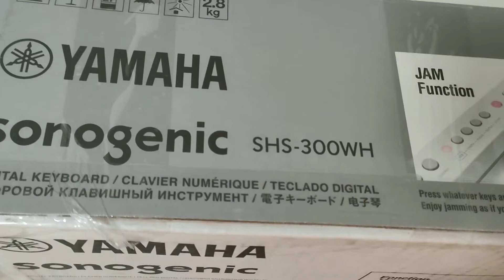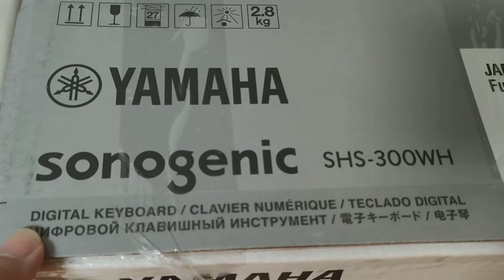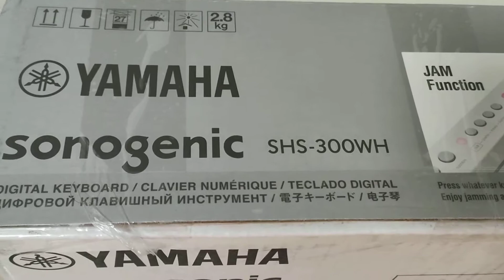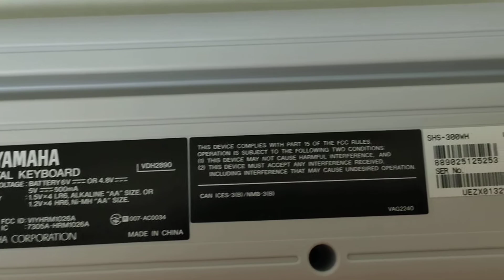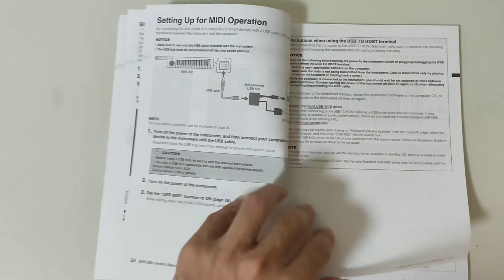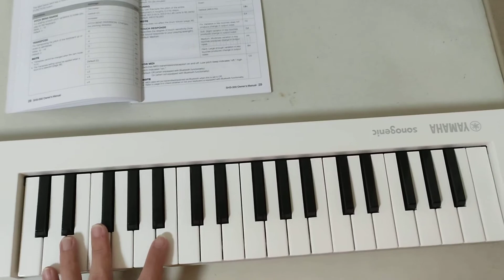Yamaha SHS-300 WH Keytar Unboxing | Surprising Fit & Impressions!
In this unboxing video, I reveal my new Yamaha SHS-300 WH Keytar! I purchased this instrument after searching for a suitable keyboard and was pleasantly surprised by how well it fits my needs. While I initially hesitated to buy a keytar, the keys feel great and the quality is impressive. Though the video quality isn't perfect since I wanted to keep it unedited, I share my genuine first impressions of this expensive yet worthwhile investment.